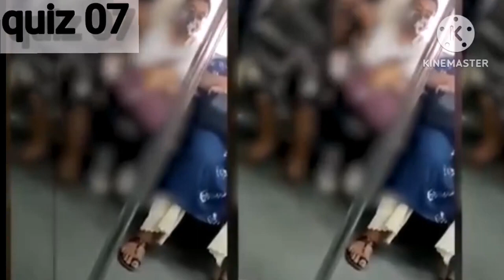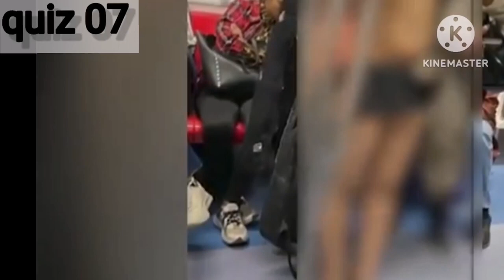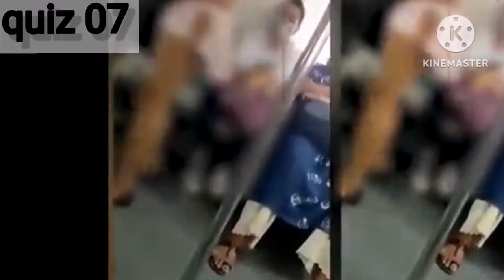delhi metro girl# kya saja hogi